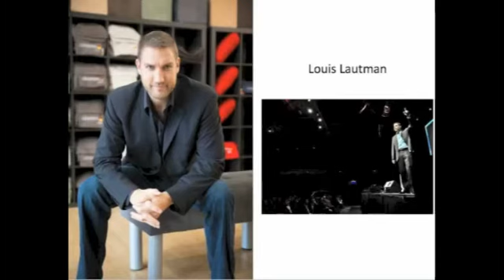Mike Michalowicz Unveils The Pumpkin Plan with Louis Lautman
- Mike Michalowicz launched and sold two multimillion-dollar companies and currently operates his third, Obsidian Launch, a consulting firm that ignites explosive growth in companies that have plateaued. He is the author of The Toilet Paper Entrepreneur and is a small business columnist for The Wall Street Journal.

Mike Michalowicz started his first business at the age of 24, moving his young family to the only safe place he could afford - a retirement village. With limited resources and no experience, he systematically bootstrapped a multi-million dollar technology business, sleeping in conference rooms to avoid hotel costs. After selling his first company, Mike launched a new business the very next day, and in less than three years, sold it to a Fortune 500. With his newest multi-million dollar venture, Provendus Group, he ignites explosive growth in businesses that have plateaued.

Mike is a graduate of Inc. & MIT's "Birthing of Giants" Entrepreneurial Program. He has received multiple entrepreneurship awards, including the SBA's Young Entrepreneur of the Year. Mike hosts the business makeover segments on MSNBC's Your Business with JJ Ramberg. We is a small business columnist for The Wall Street Journal.

Mike is also a guest lecturer for collegiate entrepreneurial programs such as Babson, Boston College, Columbia, Copenhagen Business School, Emerson, Harvard, Penn State, Pepperdine and Princeton. His books are in the core curriculum for entrepreneur students at Pepperdine, Stanford University, and universities across the country.